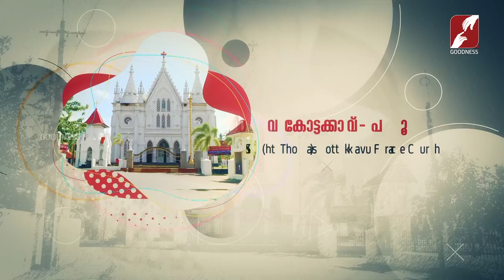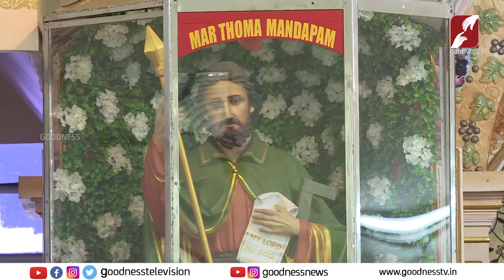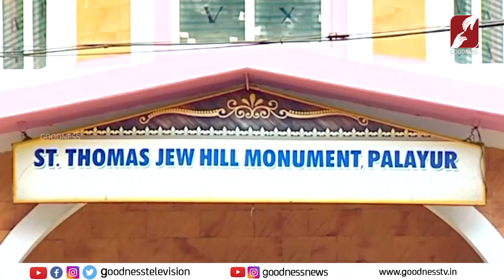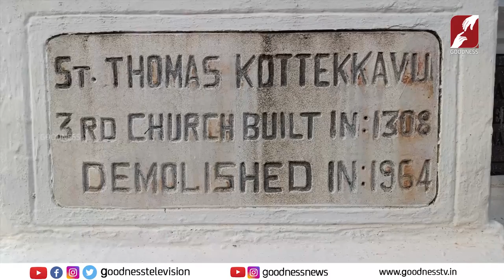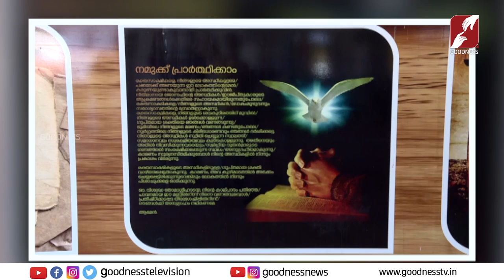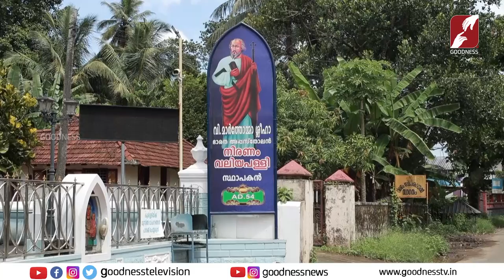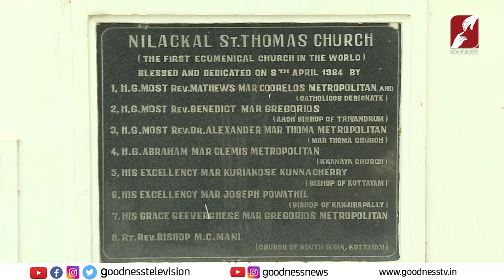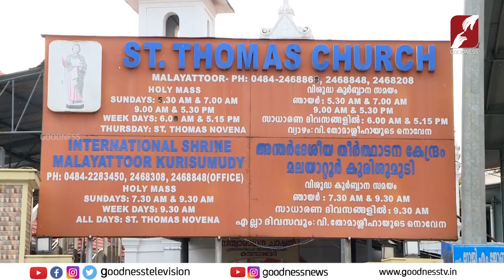ഏഴരപ്പള്ളികളിലൂടെ ഒരു യാത്ര|EZHARAPPALLIKAL|ST THOMAS CHURCHES|DOCUMENTARY|DUKRANA|FEAST|GOODNESS TV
തോമാശ്ലീഹാ പള്ളികൾ പണിതോ ?
ഏഴരപ്പള്ളികളിലൂടെ ഒരു യാത്ര!!!